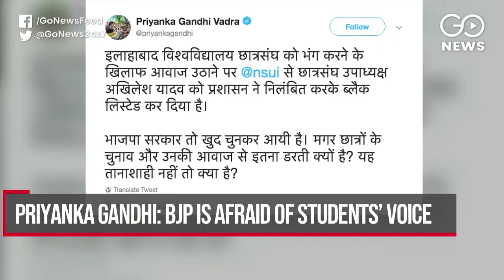Go Headlines: News In 90 Seconds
Several dead, many trapped in Dongri building collapse; SC to decide on rebel K'taka MLAs on Wednesday; Rain havoc in several parts of the country...